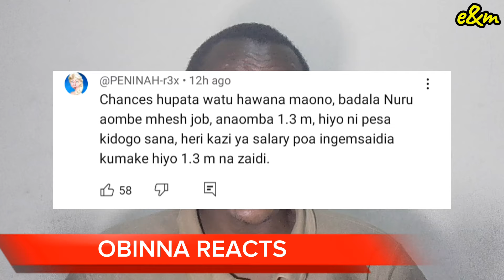OGA OBINNA reacts to NURU OKANGA asking only 1.3 Million from Sudi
This is a reaction video of Obinna reaction to NURU OKANGA.